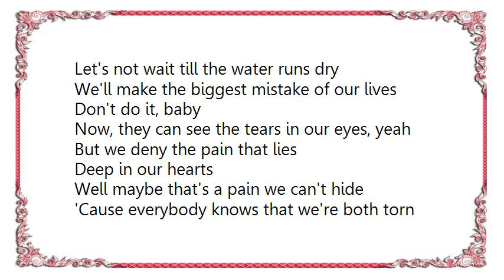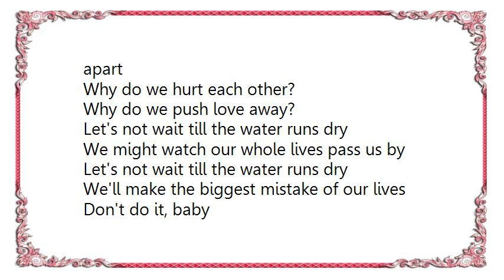Boyz II Men - Water Runs Dry Lyrics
[Lyrics Boyz II Men - Water Runs Dry]
We don't even talk anymore
And we don't even know what we argue about
Don't even say I love you no more
'Cause saying how we feel is no longer allowed

Some people will work things out
And some just don't know how to change

Let's not wait till the water runs dry
We might watch our whole lives pass us by
We'll make the biggest mistake of our lives
Don't do it, baby

Now, they can see the tears in our eyes, yeah
But we deny the pain that lies
Deep in our hearts
Well maybe that's a pain we can't hide
'Cause everybody knows that we're both torn apart

Why do we hurt each other?
Why do we push love away?